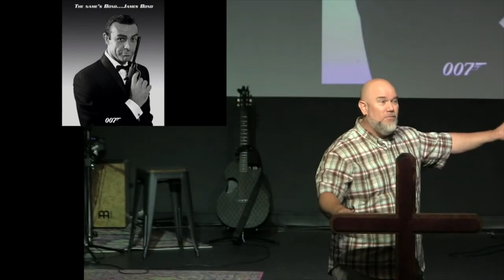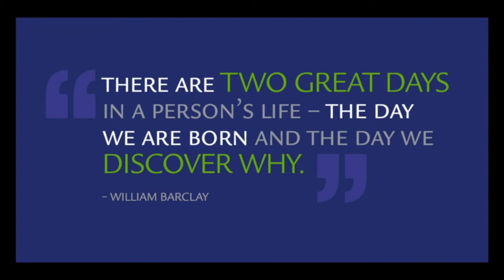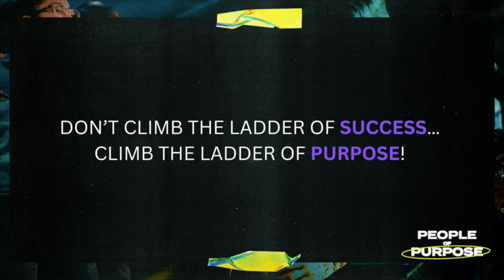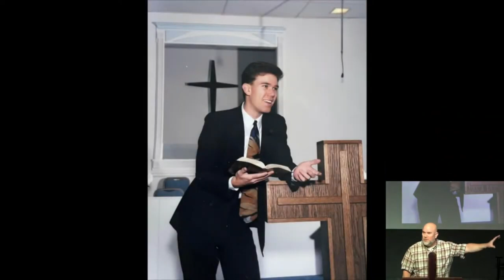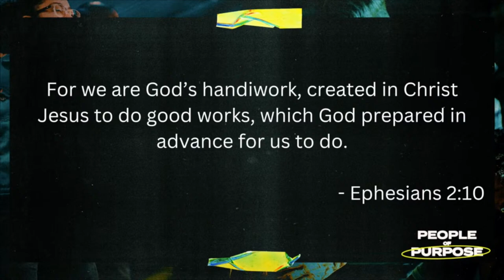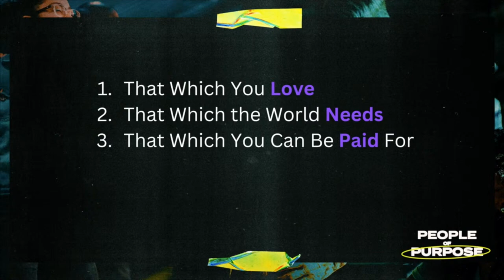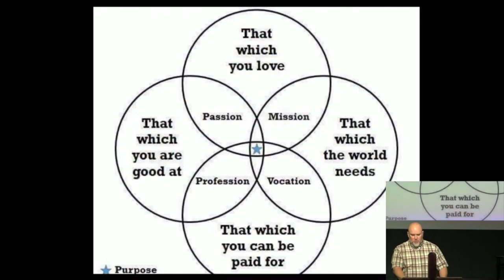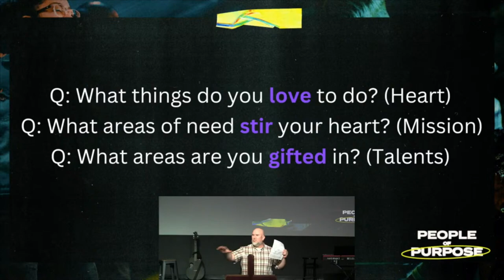01.14.2024 | "People of Purpose, Part 2" | Pastor Matt Mitchell